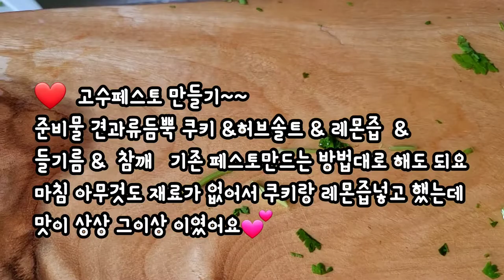고수페스토만들기 고수맛 호불호 없이 맛있게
고수페스토 쉽고 간단하게 만들기
재료
고수.들기름. 허브솔트. 레몬즙.
견과듬뿍 또는 견과류쿠키
크림치즈약간 '  참깨 넣고 그냥 갈아주면되요

기존페스토만드는 방법에 약간 변형해서
만들어봤어요

맛있는